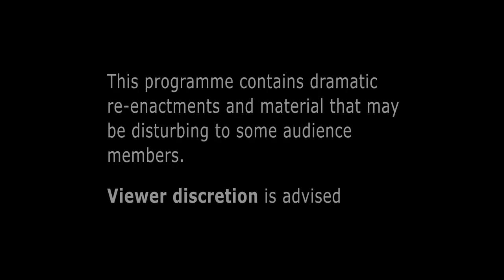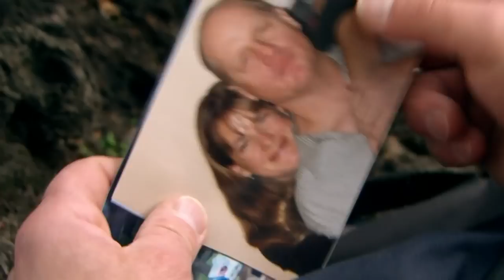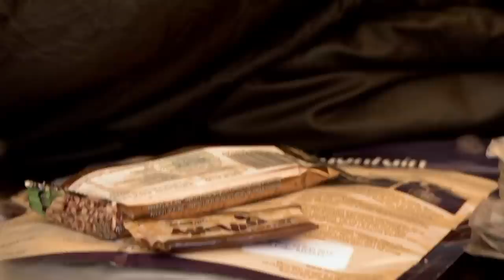A Hiker Trapped on the Brink of Death ⛰️ | I Shouldn't Be Alive | All Documentary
An amateur hiker falls down the side of a mountain, only to be saved by a small ledge from where there is no escape.